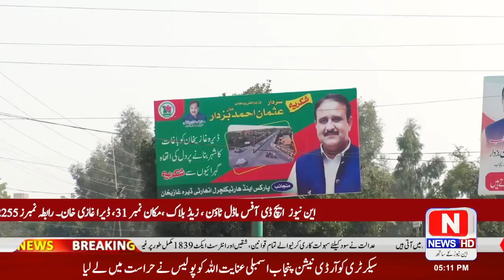غازی یونیو رسٹی میں ٹرینی سیمینار کا منعقد ہوا